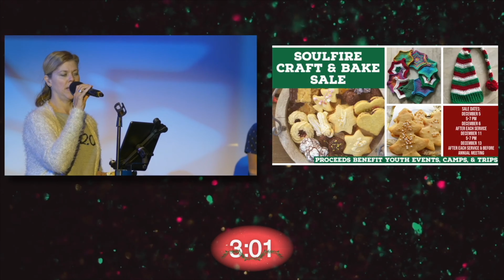Doctrine_Merry Christmas Darling